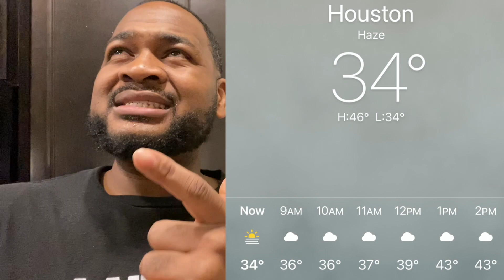Houston Is About To Get REAL COLD!!!